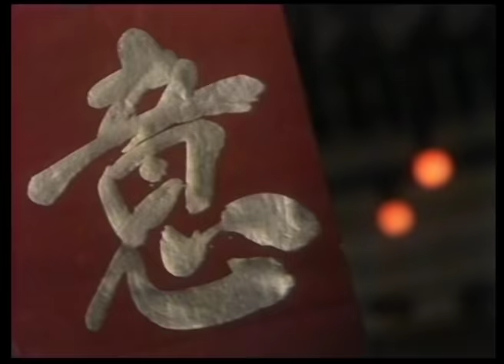บังเอิญติดดิน - อัสนี โชติกุล,วสันต์ โชติกุล【OFFICIAL MV】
เพลง  :  บังเอิญติดดิน
ศิลปิน  :  อัสนี โชติกุล;วสันต์ โชติกุล
เนื้อร้อง  :  ยืนยง โอภากุล;ประชา พงศ์สุพัฒน์;อัสนี โชติกุล
ทำนอง  :  อัสนี โชติกุล
เรียบเรียง  :  อัสนี โชติกุล